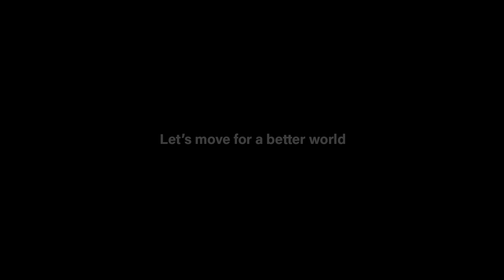Technogym Run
Every revolution starts with a step. Join the movement, discover Technogym Run.

- Speed up to 25 km/h
- 55 kg push capacity
- Up to +15% incline
- Connects with the best training apps like Garmin and Strava
- Varied workout options
- Bootcamps training: alternate running and pushing with bodyweight exercises off the treadmil
- Entertainment with 27” screen and 30W sound
- Silent workouts with noise-absorbing tech